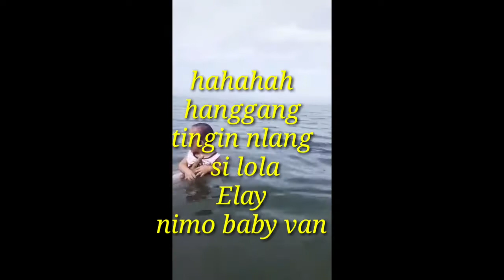hope to see you baby van2 next year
nag enjoy ang mag lolo nakaka ingit nman, hanggang tingin nlng c lola elay hehhehe